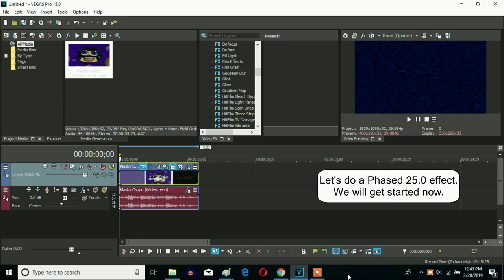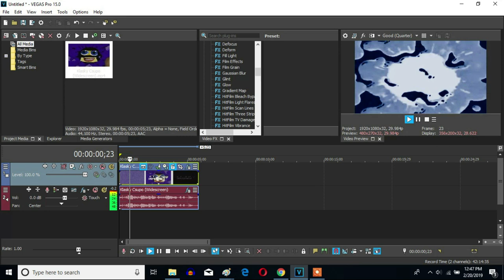How To Make Phased Effect 25.0 On Vegas Pro (Fixed)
Made Thursday, January 16, 2020, 3:21:33 pm to 3:22:41 pm

Note: I made this on January 16, 2020 and forgot to upload it on YouTube. And it was fixed because I forgot Band Width adjusted to maximum.

Let's make a Phased 25.0 effect on Sony Vegas Pro.

How To Make Phased Effect 25.0:

(VideoFX)

1st: Gradient Map - Phased 25.0

0; R: 255, G:  255, B: 255, A: 255
1; R:   0, G:   39, B: 105, A: 255
2; R:   0, G:    0, B:   0, A: 255
3; R: 105, G:  218, B: 255, A: 255
4; R:  22, G:   15, B: 255, A: 255

(AudioFX)

1st: IL Vocodex - Phased 25.0

Step 2 of 4:
Keyboard Preset: Phased 2

Step 3 of 4:

Key Set:

13th Black Key
16th White Key
20th White Key
22nd White Key
23rd White key
18th Black Key